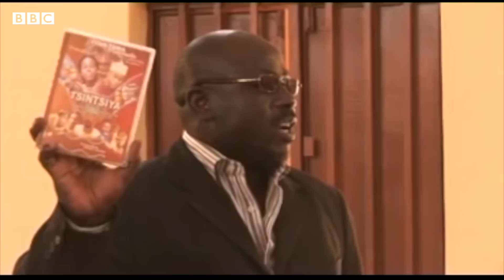Daga Bakin Mai Ita tare da Hamisu Iyantama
Hamisu Iyantama ya ce sanadiyyar fim har gidan yari ya je saboda wani fim dinsa mai sunan Tsinstiya wanda gwamnatin Amurka ta dauki nauyi domin hadan kan 'yan Najeriya.